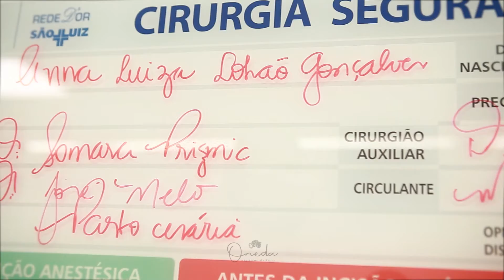Parto Maria Clara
Parto realizado no Hospital São Luiz !